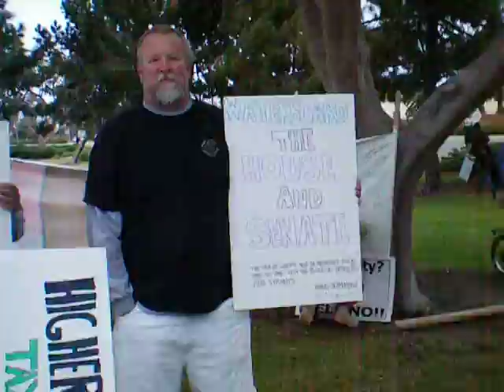San Diego Tax Day Tea Party 4/11/2009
The Revolution is HERE! Tea Party '09.